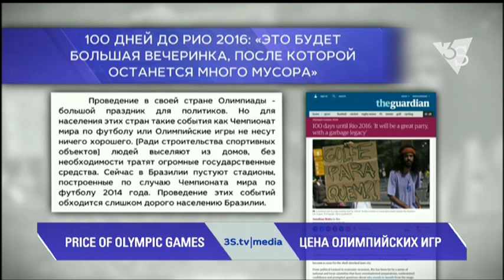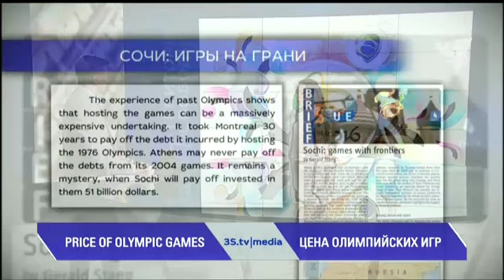ЦЕНА ОЛИМПИЙСКИХ ИГР. 3stv|media (05.05.2016)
Дар Бога или наказание? Оправдаются ли надежды Бразилии на летнюю Олимпиаду в Рио? Материалы британской газеты The Guardian и Аналитического центра Евросоюза по вопросам безопасности.
"Проведение в своей стране Олимпиады - большой праздник для политиков. Но для населения этих стран такие события как Чемпионат мира по футболу или Олимпийские игры не несут ничего хорошего. [Ради строительства спортивных объектов] людей выселяют из домов, без необходимости тратят огромные государственные средства. Сейчас в Бразилии пустуют стадионы, построенные по случаю Чемпионата мира по футболу 2014 года. Проведение этих событий обходится слишком дорого населению Бразилии".
обзор мировых медиа 3stv|media с Татьяной Гончаровой и Виктором Коломийцем.
Повтор на канале в 9:00 и 15:00.